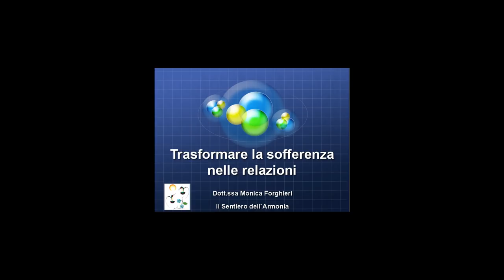Monica Forghieri "Trasformare la sofferenza nelle relazioni"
conferenza 27/09/17
Formigine (MO)